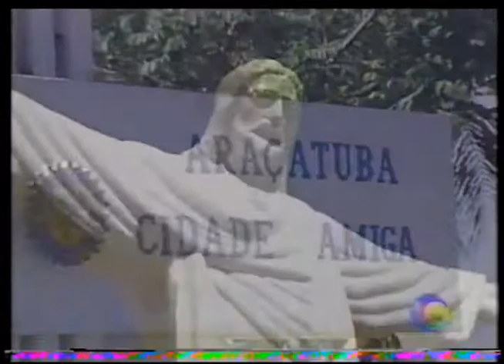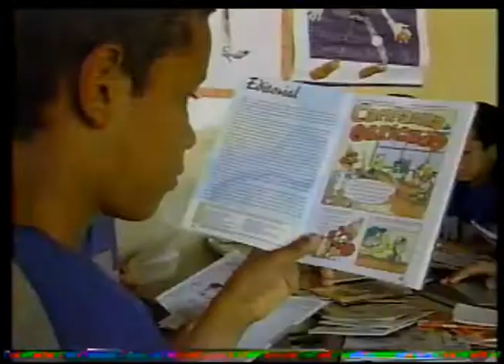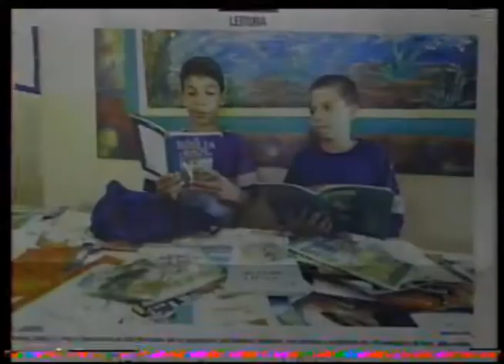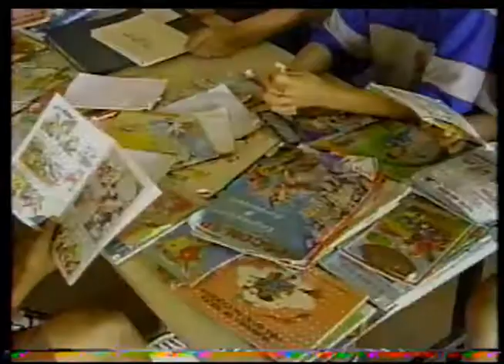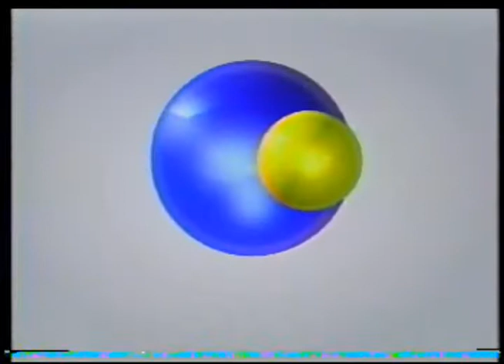20ª SESSÃO ORDINÁRIA 2005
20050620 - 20 SESSAO ORDINARIA 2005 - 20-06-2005